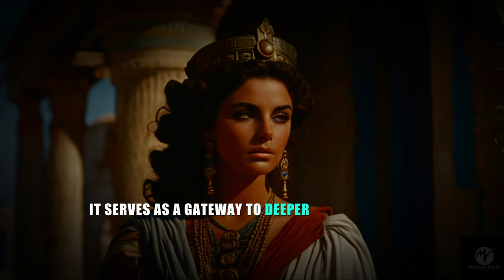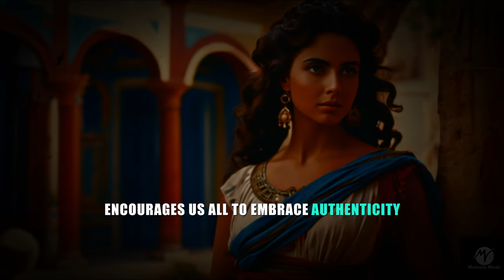7 Things Everyone Loves Except Sigma Empaths!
​ 7 Things Everyone Cares About Except Sigma Empaths

Unlock the secrets behind the unique perspective of Sigma Empaths in our latest video, "7 Things Everyone Cares About Except Sigma Empaths." Discover the distinct traits and habits that set Sigma Empaths apart from the rest. Learn how their stoic wisdom and ancient philosophies shape their mindset and interactions. Perfect for anyone curious about the Sigma Empath personality and how they navigate the world differently. Dive deep into the Sigma Empaths mindset and understand what truly matters to them. Don't miss this enlightening exploration into the world of Sigma Empaths.